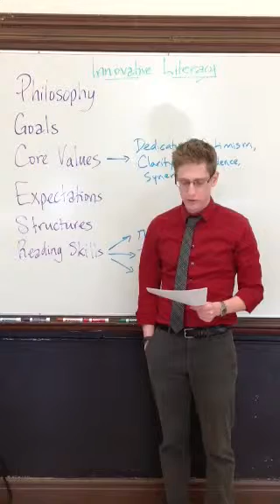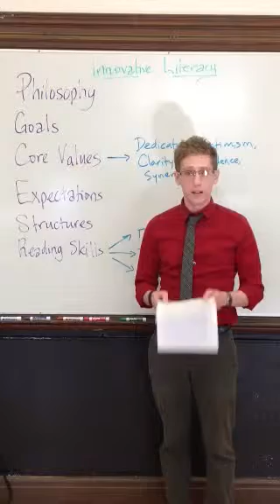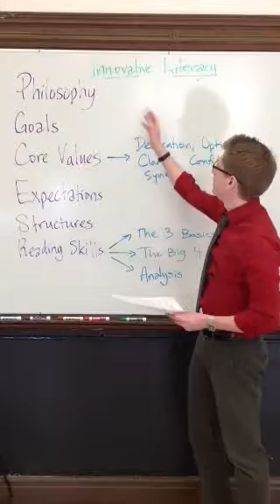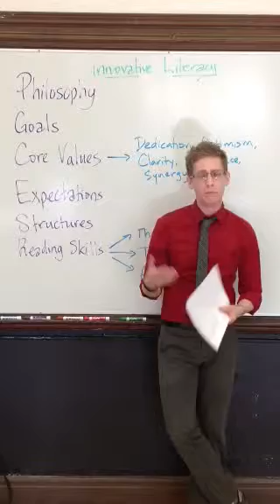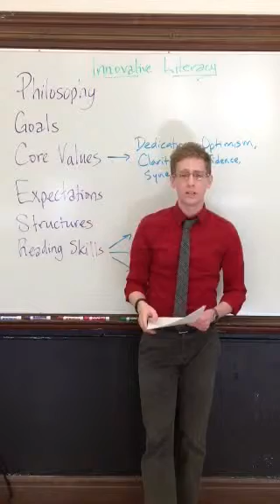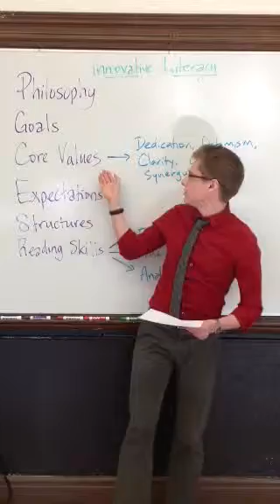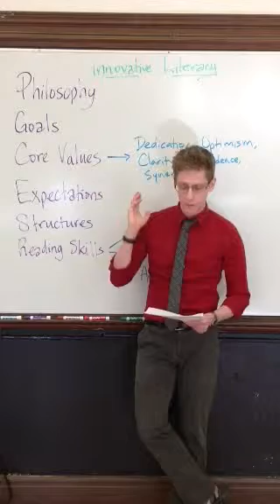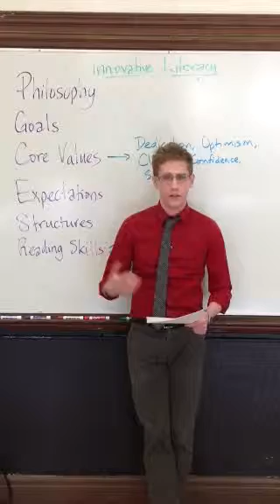Mr. Cashmere Question 3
TFA Alumni Award Application